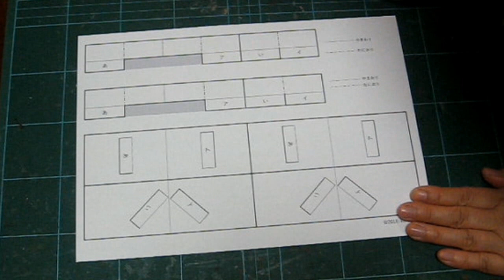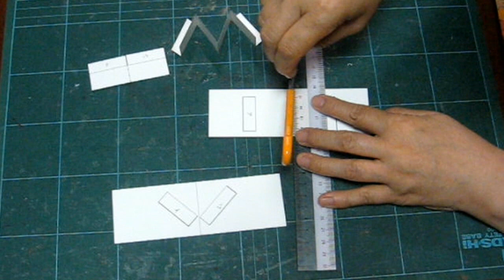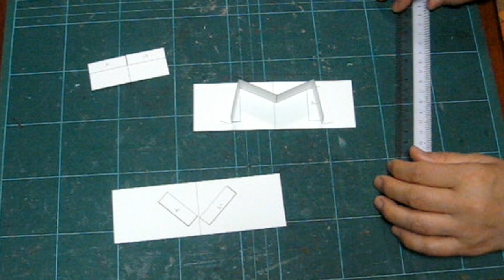kimie gangiの超簡単「飛び出す ジグザグカード ミニ」練習用(型紙付き)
飛び出すカードの仕組みを知るために作った練習用のミニカードです。
型紙
やもりんのBGMダイアリー（365曲の日替わりＢＧＭ）より2006/6/24の曲「海開き」を使わせていただいています。